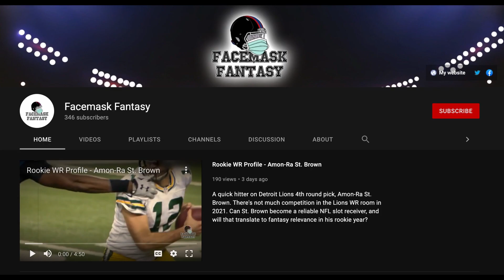Jacob Eason // 2021 Fantasy Analysis + Projection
In today's video, we break down Jacob Eason in light of the recent news that Carson Wentz will miss a minimum of 5 weeks after foot surgery. What should we be expecting, if anything, from Eason? Is he worth a waiver claim or a FAAB bid in dynasty leagues? Tune in to find out.

WARNING: FANTASY ANALYSIS ONLY. For real life NFL takes, go to ESPN.

0:00 - Beginning
0:18 - Introduction
0:30 - FREE 2021 Redraft Draft Kit
0:55 - Jacob Eason Analysis